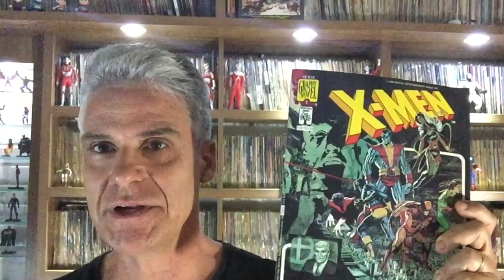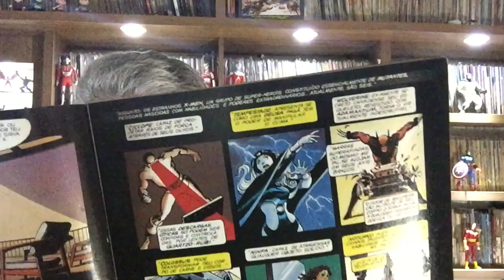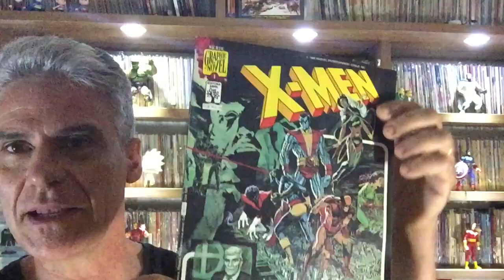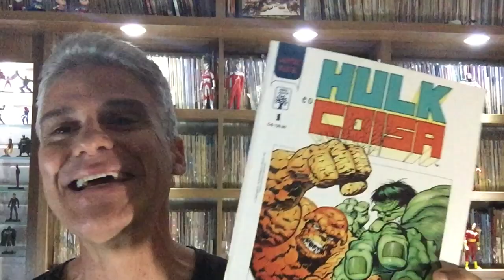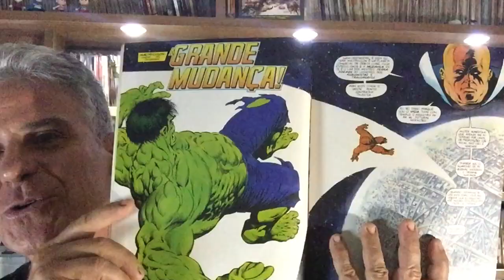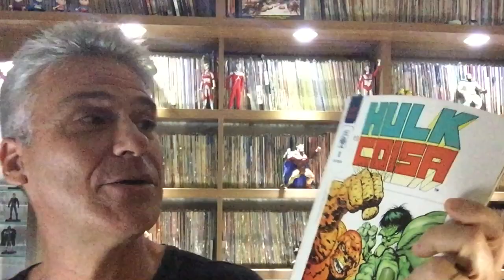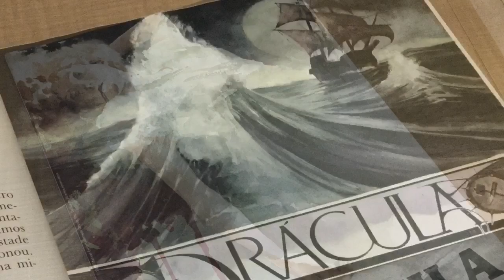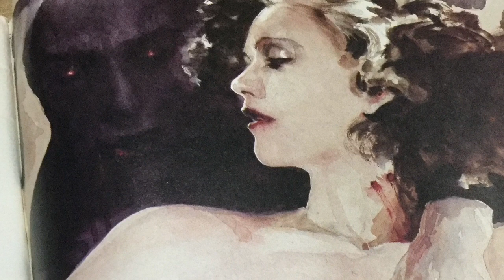COLEÇÃO GRAPHICS (Novels, Marvel e Album) ED. ABRIL: AS NÚMERO 1!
Nesse vídeo tiramos a poeira das coleções dos álbuns de Graphic Novels da Editora Abril, que teve três encarnações diferentes: Graphic Novels (com 29 edições), Graphic Marvel (17 edições) e Graphic Album (6 edições), e comentamos as edições número 1 de cada coleção!